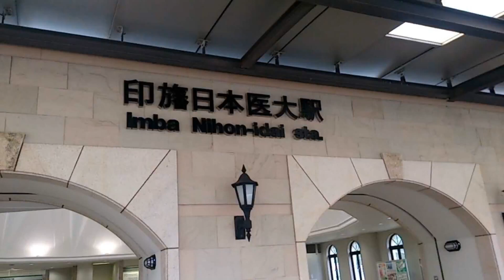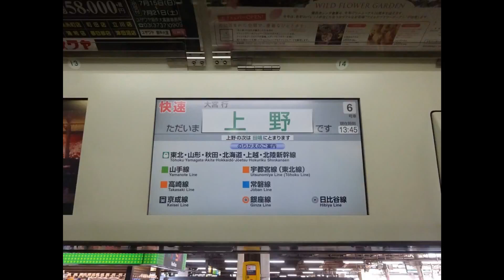グーグルフォト⑭【北総線･印旛日本医大駅】